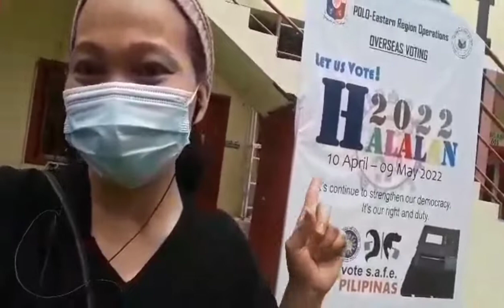ELECTION VOTING FOR OFW IN ALKHOBAR SAUDI ARABIA